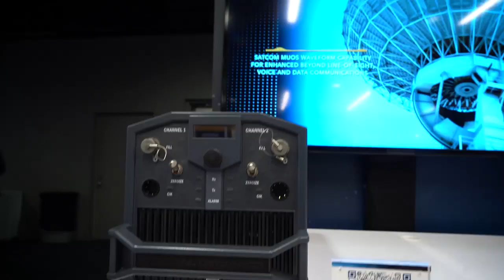SNA2023 | GDMissionSystems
“General Dynamics Mission Systems makes the most advance ships, even smarter…” Laura Hooks, VP/GM of Maritime and Strategic Systems.

Day one of the Surface Navy Association Symposium is wrapping up, will we see you at booth 240 this week?